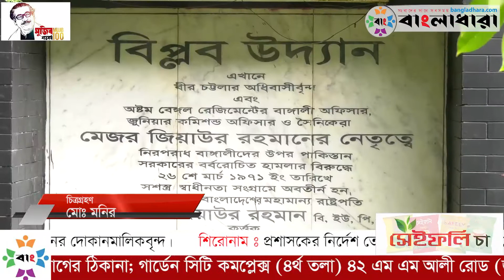প্রশাসকের নির্দেশনাকে বৃদ্ধাঙ্গুলি দেখালো ‘বিপ্লব উদ্যান’র দোকান মালিকরা